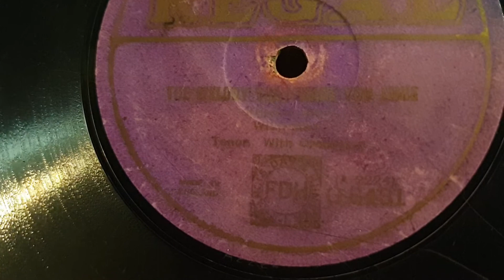The Melody that Made You Mine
Regal disk, a quick google did'nt find it. Other Side is Don't Bring Lulu. HMV 156 Gramophone Phonograph